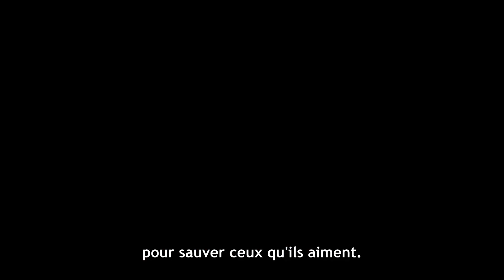SABIKUI BISCO | TRAILER OFFICIEL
💥 Sabikui Bisco, à partir du 10 janvier sur Crunchyroll !

C'est parti pour un shonen à la sauce Mad Max ! Un vent de rouille dévastateur a transformé le Japon en un désert où chacun lutte pour survivre. Accusé à tort d'avoir causé l'apocalyspe, Bisco part en quête d'un champignon légendaire qui pourrait sauver l'humanité. À ses côtés, un crabe géant et un jeune docteur. Parviendront-ils à faire renaître la civilisation ?

Retrouvez sur 🌟 les derniers anime légalement en HD sur votre TV, PC ou console juste après la diffusion japonaise !